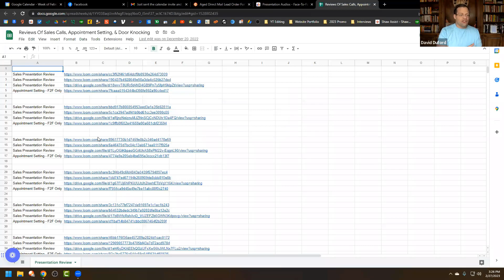Part-Time Telesales Agent Writes 9000AP In 2 Weeks!